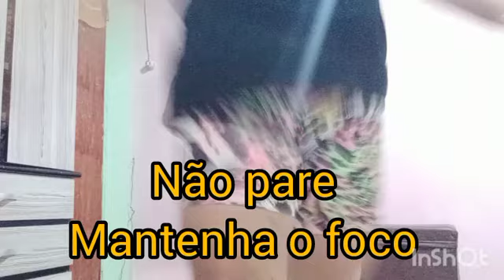TEMOS QUE REAGIR , NOS MOTIVAR , TREINANDO EM CASA